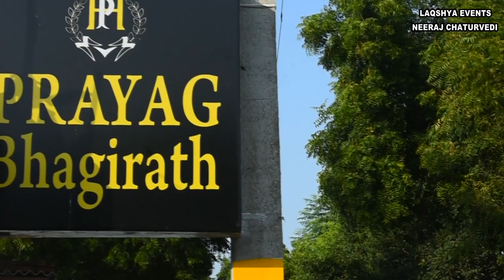LAQSHYA EVENTS NEERAJ CHATURVEDI @ 7706854690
DOING EVERY ARRANGEMENTS IN ALL OVER U.P.
TRAVEL BLOGGER
EVENT MANAGER
SCHOOL